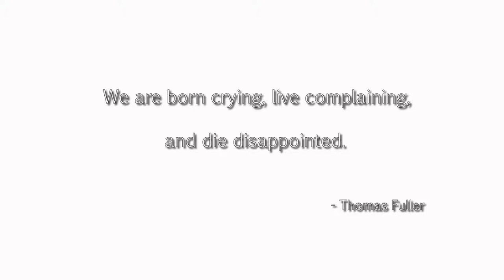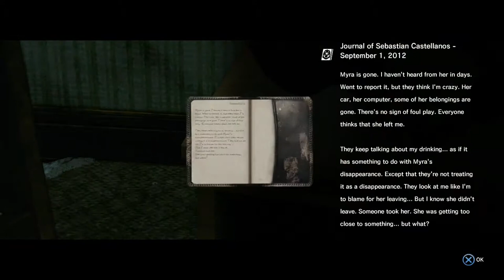The Evil Within (Chp13 Episode 01) Casualties